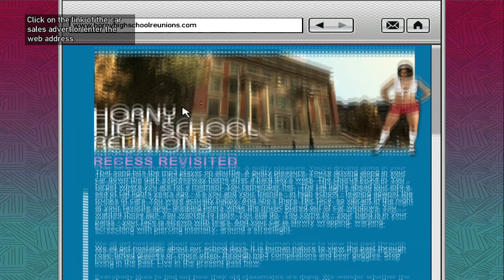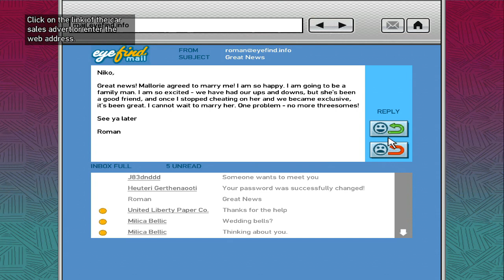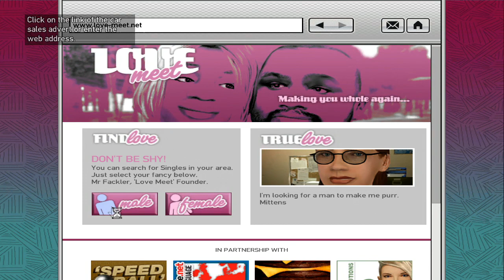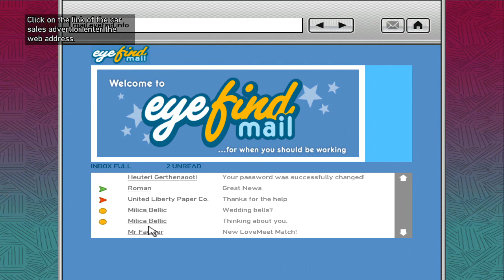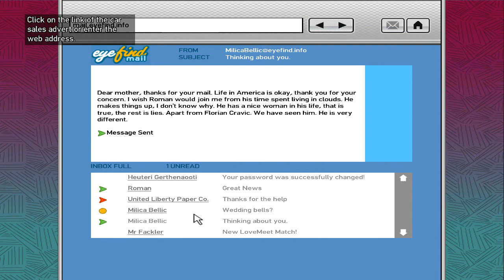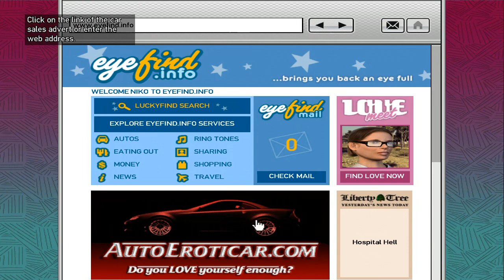Let's Play Grand Theft Auto IV Part 51 - EMAIL, KIDNAPPING & CONTAGIOUS OLD MAN!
Grand Theft Auto IV is a brand new adventure in the GTA universe following the experiences of Nikolai "Niko" Bellic, a new immigrant from an undisclosed eastern European country whose troubled pa st and the persuasion of his cousin Roman have brought him to the fictional Liberty City. Unfortunately, Niko's search for the American Dream and a much needed fresh start, hits an immediate snag when the rags to riches story Roman spun to pique Niko's interest is exposed as not only a complete fabrication, but a ploy to enlist Niko's well-known skills as a tough guy against the ample list of enemies clamoring for Roman's debt-ridden blood.

Because Roman is the only person Niko knows in Liberty City he begrudgingly accepts his role as Roman's protector despite the deception. But as time goes on Niko comes into his own, and his experience on the wrong side of the tracks proves more valuable than he could have ever imagined as he fights for survival and later supremacy on the crime ridden streets of Liberty City.

Based on several of the boroughs of New York City and parts of New Jersey, Liberty City, familiar to players of previous games in the series, has been entirely redesigned for GTA IV. Players can expect visible detail down to the weeds growing in the cracks in the sidewalk, cars and buildings of visibly different ages and a much greater level if verticality in the buildings and bridges that they are able to explore as Niko moves through the city streets. In addition, pedestrians in GTA IV are much more realistic. No longer simply moving cardboard cutouts, these NPCs are intelligent, modern, human representations that laugh, cry, eat, drink, use cell phones and ATMs, and talking amongst themselves regardless of Niko's interaction with them.

Historically GTA games have focused heavily on mission-based play, requiring successful completion of fixed tasks in order for players to progress through the game, but this has changed to a great extent in GTA IV. Players will experience an entirely new and exciting emphasis centered on the blending of on-mission and off-mission play, resulting not only in an increased sense of realism, but more interesting and unrestricted gameplay.